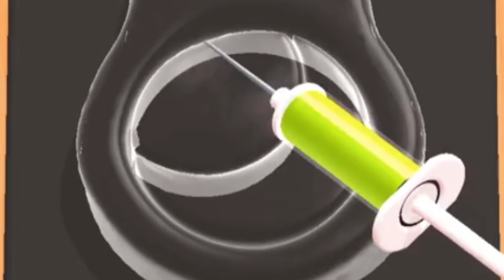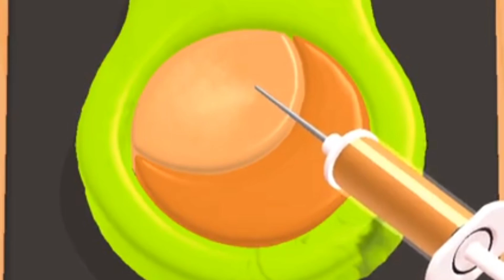jelly filling with colour it's amazing#zainandazaan#video